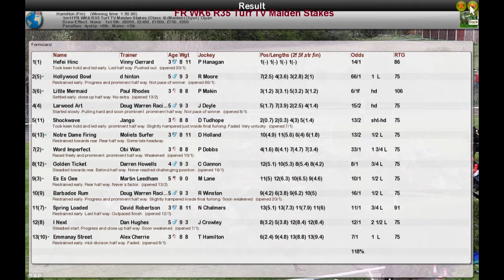FR WK6 R35 Turf TV Maiden Stakes